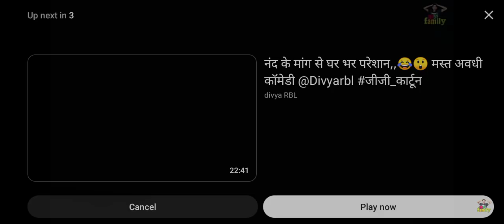कॉमेडी🤓🤓🤓🤣🤣🤣वीडियो 😄हसी सर भरपूर कॉमेडी🤣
Radhavlogs